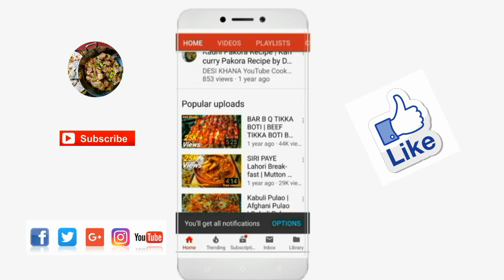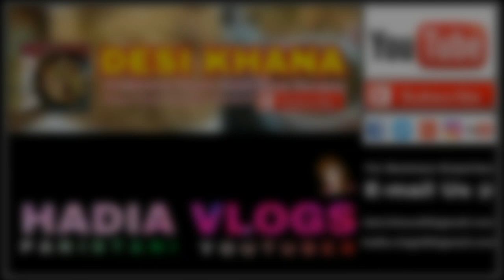Macaroni Salad | ماکارونی سالاد | Desi Khana YouTube Cooking Channel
Traditional South Asian Desi Food Recipes

HADIA VLOGS
Please Follow Me On:
YouTube, Facebook, Instagram, Google + & Twitter